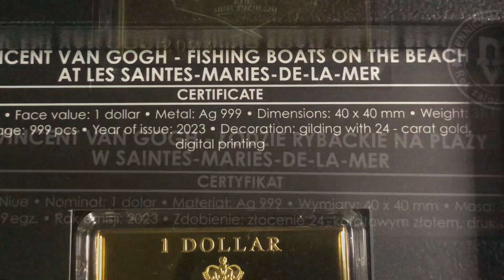（可能係九運嘅原故）最後一幅世界名畫… 已經有少少壓倦💀